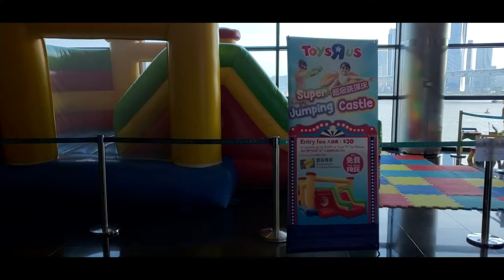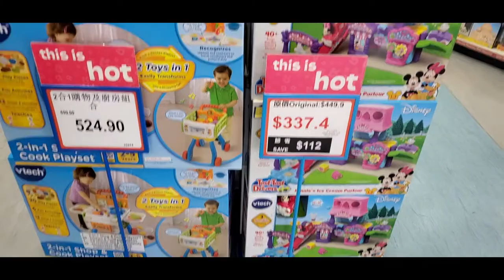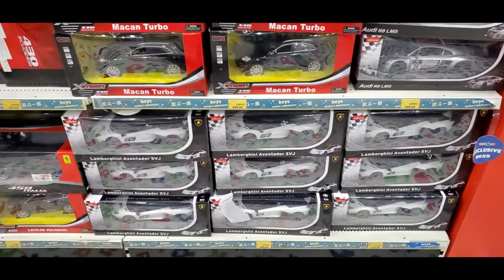Macau TOYS R US ..Biggest TOY STORE...August 24,2020:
GearMacau TOYS R US ..Biggest TOY STORE...August 24,2020:
Samsung Mobile